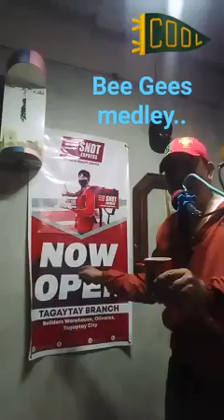BEE GEES MEDLEY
late upload
June 26,2022